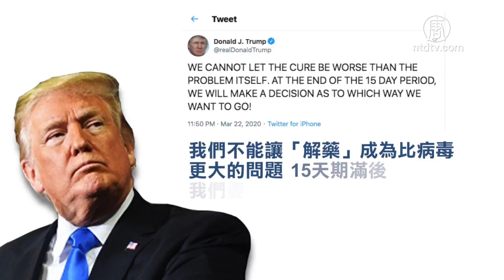中共病毒肆虐 香港封關、義大利確診超過6萬例